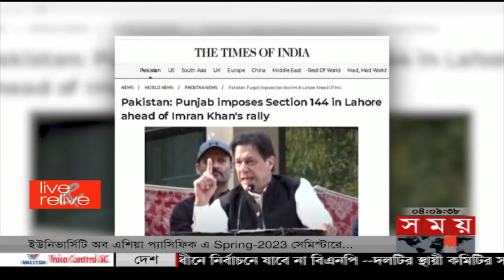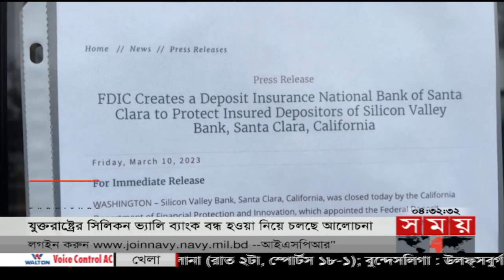আন্তর্জাতিক সময় | বিকাল ৪টা | ১২ মার্চ ২০২৩ | Somoy TV International Bulletin 4pm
Somoy TV: t.ly/Se1z
Somoy TV Bulletin: t.ly/iqIq
Somoy Entertainment: t.ly/3dWC
Somoy Sports: t.ly/iASp
SOMOY TV ISLAMIC: t.ly/zU6a

Somoynews.tv: t.ly/Y7ab
খেলার সময়: t.ly/xJ5H
সময়ের গল্প: t.ly/EW3M
এ সময়ের বাণিজ্য : t.ly/m3ir

Groups:
Somoy TV (Official)✅: t.ly/ajiO
Somoy Entertainment✅: t.ly/8CLh
Somoy Business✅: t.ly/4xaJ